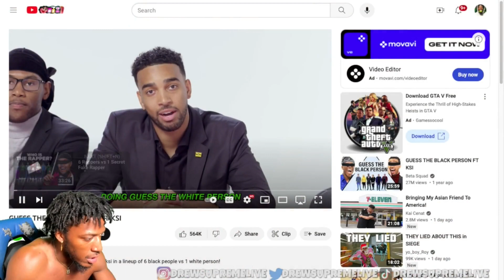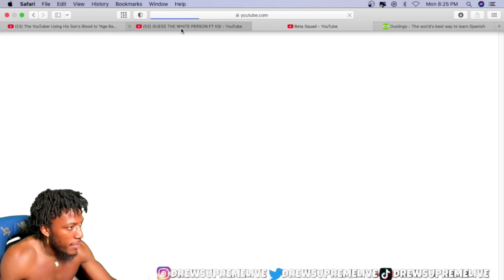Drew Supreme plays Guess the white person!!